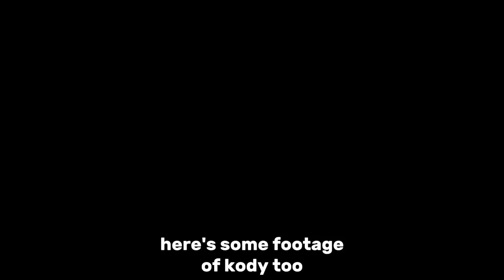intelligent collegiate talks about zaxbys merch for 7 minutes straight.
Minecraft, But / How to Bedwars / Top 5 Things / How to Skywars/ Minecraft Texture Pack / Hypixel / Ranked Bedwars / Ranked Skywars